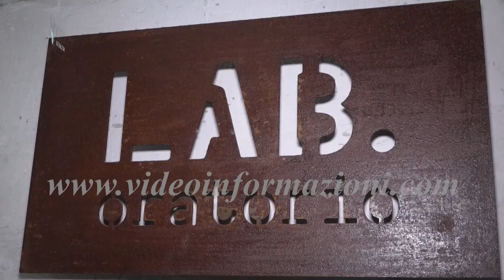"La Casa di Wendy", a Napoli l'istallazione site-specific di Gabriella Siciliano